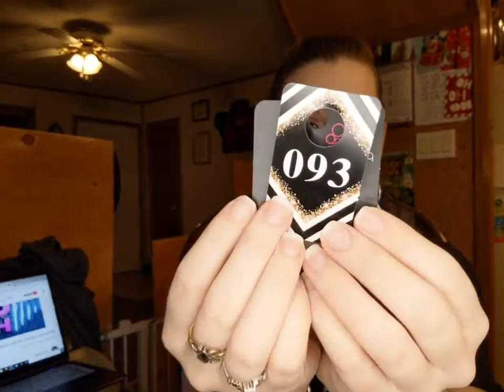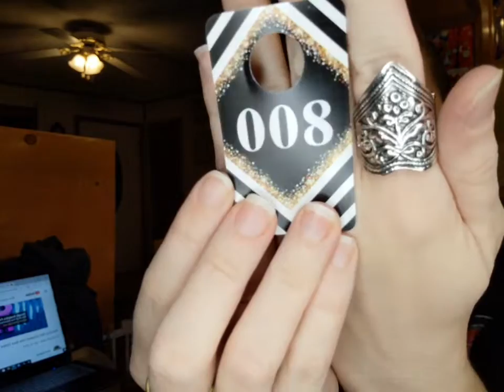Bling & 80's Tunes!!!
Be sure to like & follow Wild Prairie Bling Boutique on Facebook to catch all my lives in real time & hang out play some games, enjoy giveaways & lots of blingtastic goodies!
Everything is💲5️⃣ lead & nickel free!
I have women's, & mens pieces!  Pieces for younger guys and gals & also our Starlet Shimmer kids line with pieces for💲1️⃣!!!